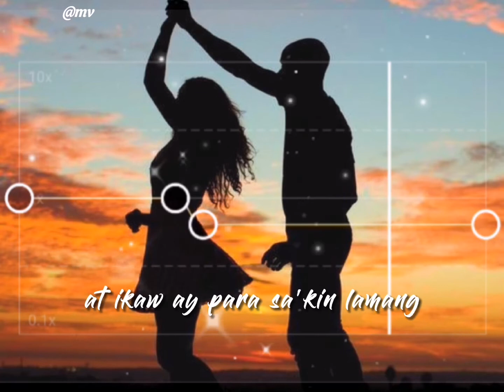Alex Gonzaga - Panaginip Lang | slowed capcut edit